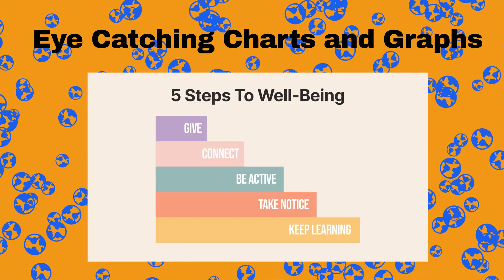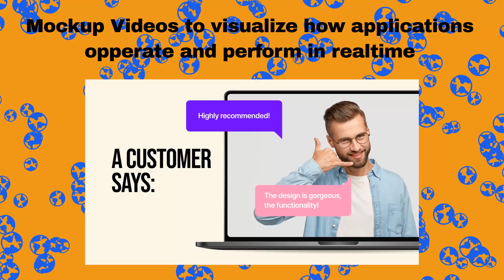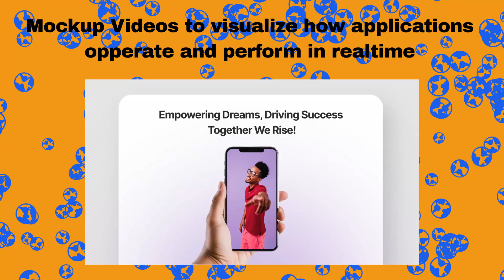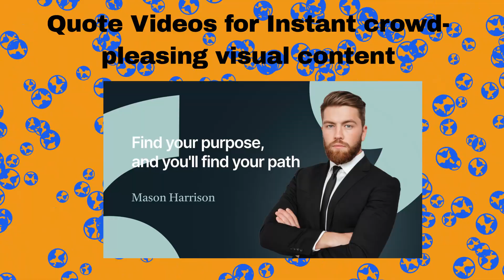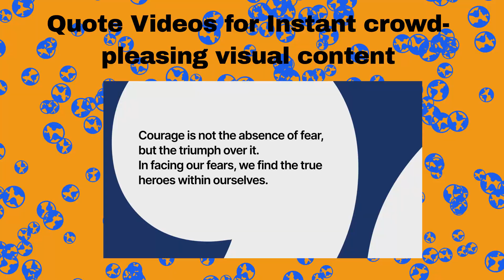Amazing Social Media Pack Compilation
The Amazing Social Media Video Pack. These videos by DS Video Productions will cover all your video needs for social media. We have charts, thoughts, checklists, giveaways, engagements, offers, quotes, mock ups, podcasts, and promos. All are 100% customizable with any colors, music, text, and video effects you desire. Contact Darryl @ DSVP if you have any questions.

Add DSVP on your favorite chat app
WeChat ID: versys1965